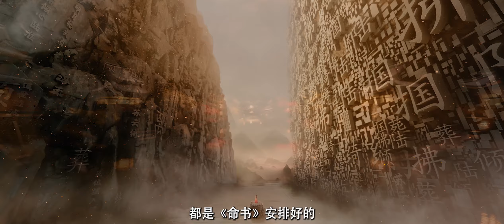李沐宸 ＆ 叶盛佳‹执笔›预告片